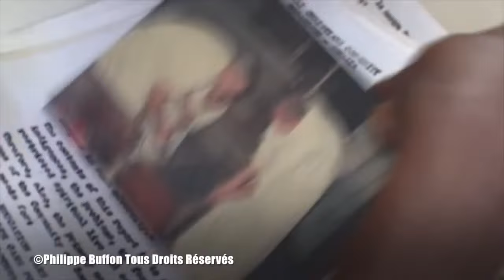Les Derniers chrétiens et les enfants de Mogadiscio